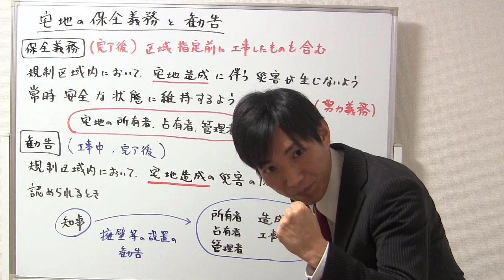宅地の保全義務と勧告【宅地造成等規制法】